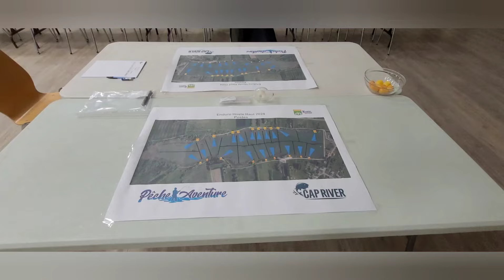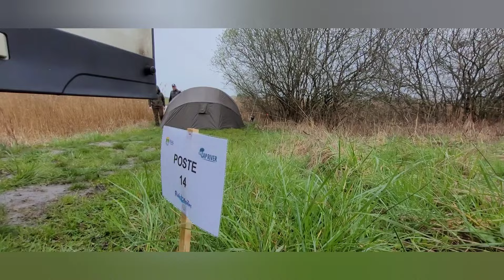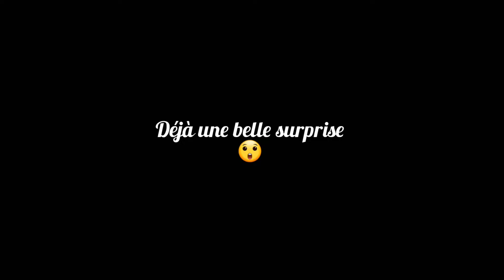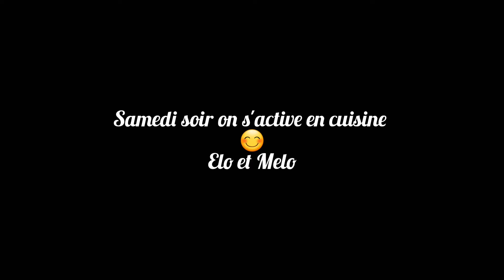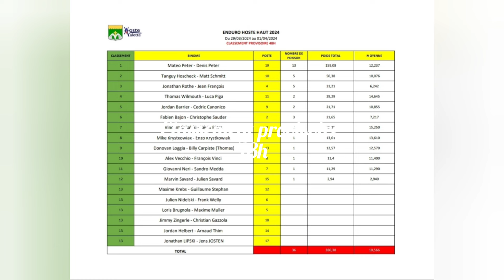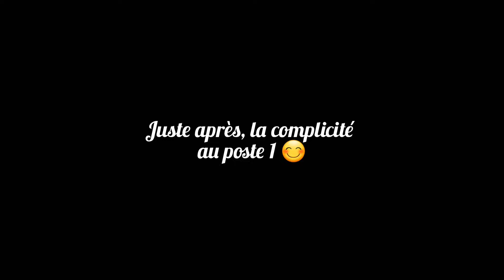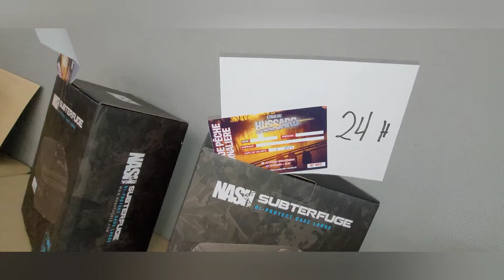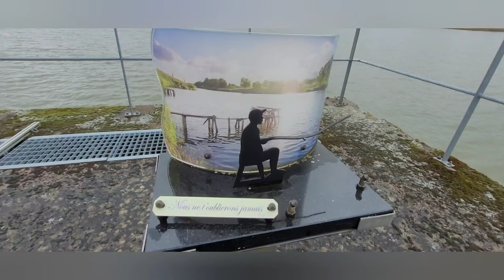PÊCHE À LA CARPE - 72H Enduro de Hoste - Pâques 2024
Au cœur d'une compétition, enduro, pêche à la carpe de 72h.